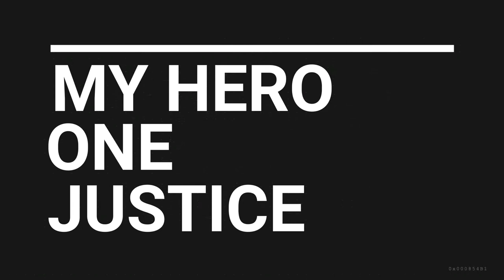My Hero One Justice part.1 || SMASHHH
Hello, guys!
Kali ini kita mainin game PC nih guys,
My Hero: One Justice!
Game adaptasi dari Anime Boku no Hero Academia nih guys